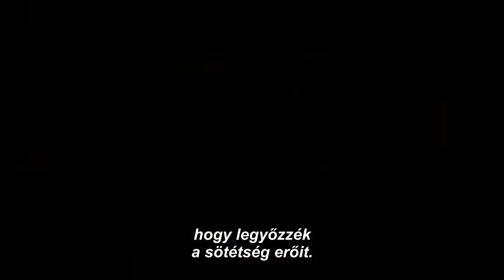Kells titka [2010] magyar feliratos előzetes (pCk)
Ha letiltják a beágyazást nézz körül más videómegosztókon is a csatornámban, a Mommo-t ajánlom, mert ott is HD-ban tudod megnézni az előzeteseket.
Tartalom:
A Kirikou és a boszorkány producereinek új rajzfilmje a 2010-es Oscar díj animációs jelöltjei közé is bekerült  mágia, fantázia és a Kelta mitológia csodálatos, színes ötvözete. Az ismerősnek tűnő grafikai megjelenés annak köszönhető, hogy az animációs film kétharmad része Magyarországon, a Kecskemét Stúdió berkeiben készült, az alkotót ugyanis annyira lenyűgözte a Magyar népmesék képi világa, hogy őket kérte fel a munkára.
A 12 éves Brendan szerzetesként él egy elhagyatott középkori városkában, amit a barbár Viking hordák fenyegetnek. Unalmas élete azonban egycsapásra megváltozik, Aidan testvér, a titokzatos és nagyhatalmú Kells Könyvének illusztrátora megérkezik a városba. Brendan-nak segítenie kell a testvérnek a könyv befejezésében, különben városát a földdel teszik egyenlővé a közeledő viking hordák, ám ehhez szembe kell legnagyobb félelmeivel: egy veszélyes küldetésre indul egy mágikus erdőbe, amit mítikus lények népesítenek be.